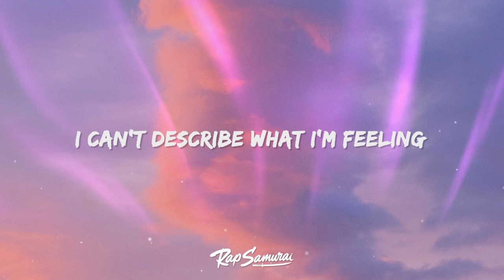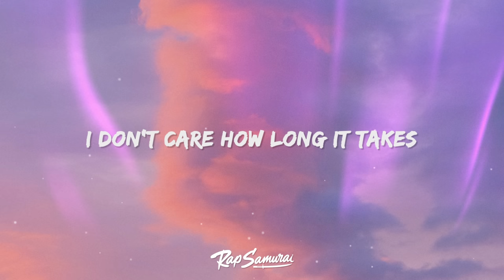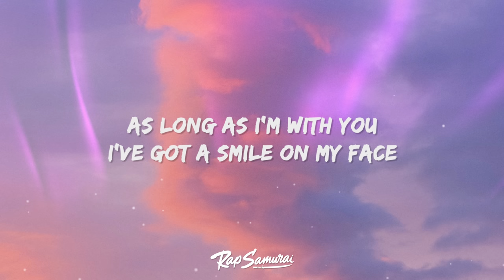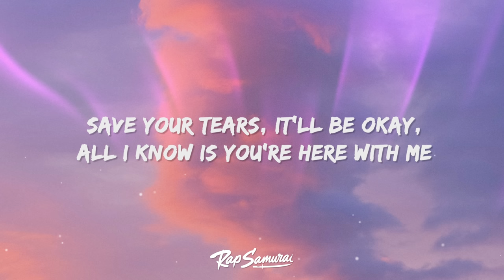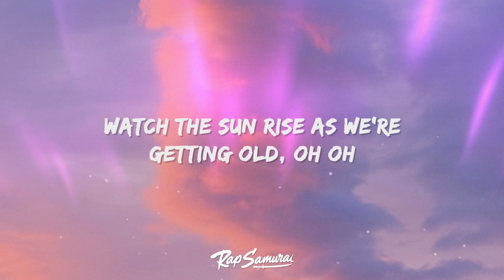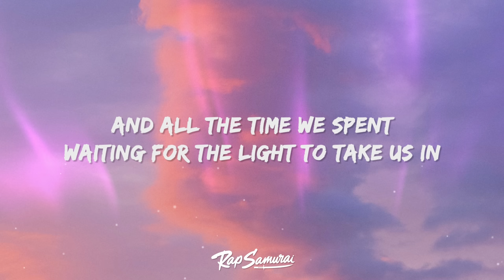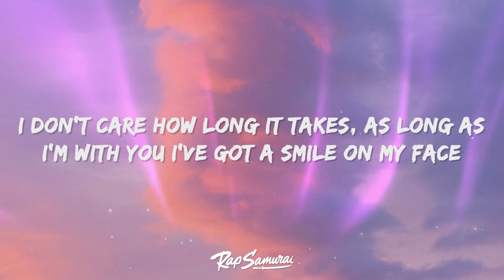d4vd - Here With Me (Lyrics)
d4vd - Here With Me Lyrics by Rap Samurai

🎵 Lyrics: d4vd - Here With Me
[Verse 1]